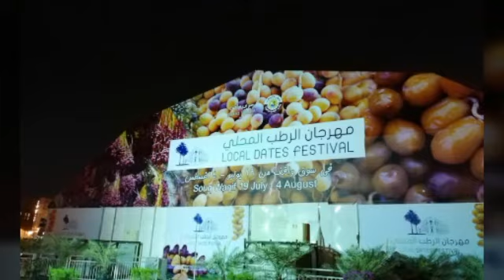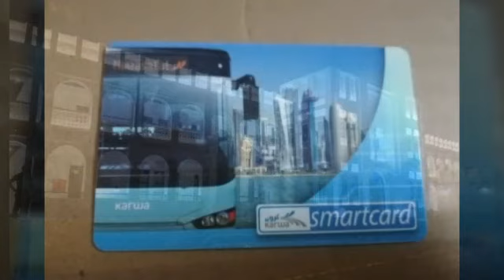DOHA QATAR 2018 I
I'm going Doha Qatar 2018
Qatar Beautiful city

Bye for Amazon
PROCUS Rush 2.0 (Full Pack) 16MP 4K HD Action Camera Waterproof with External

UniQual 46pcs 1/4" Socket & Screwdriver S2 Bit Set Ratchet Handle, Extension Bar and Adapter for Bike, Car Repairs, etc.

Raida ThruX Motorcycle Thigh Bag

Outgeek Leg Bag Waist Pack Wear

Electomania® Multi Function Outdoor Sports Leg Bag Utility

Zinq Technologies Erupt 4155 Super Bass Bluetooth On-Ear Headphones with Mic

Craftshub Men's Premium Cotton Desert

Fansport Drop Leg Bag Fashion Multipurpose Chest Bag Leg Pouch with Keychain for Outdoor Cycling

I love Bike Riding Traveling Explore New Place